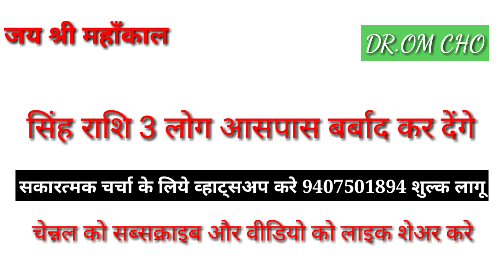सिंह राशि 4 अदात बर्बाद कर देगी | SINGH RASHIFAL 2021 | LEO HOROSCOPE 2020 | SINGH RASHI